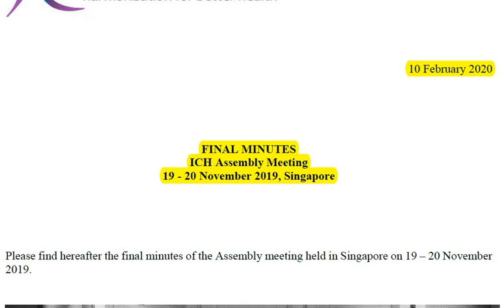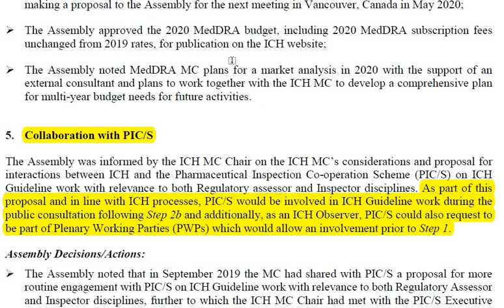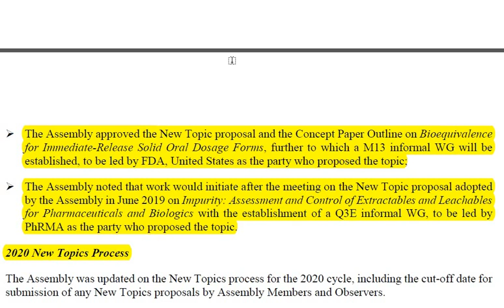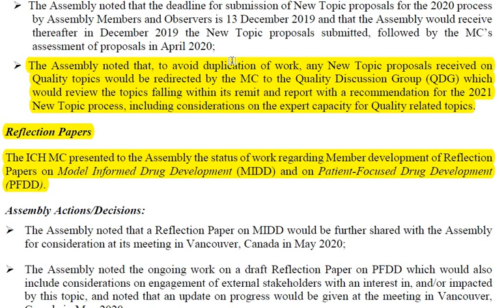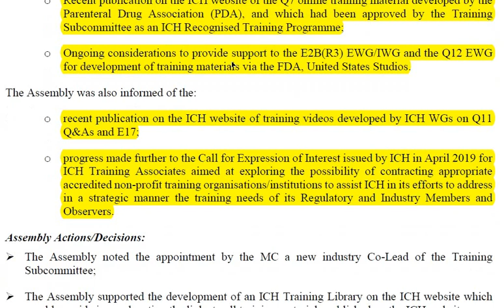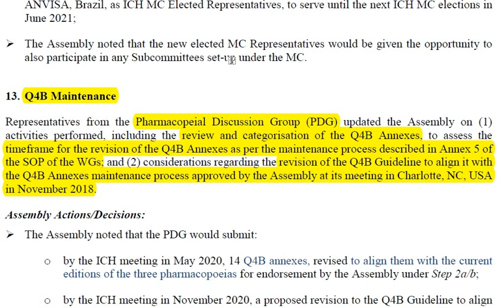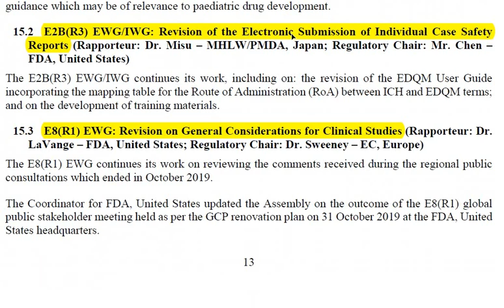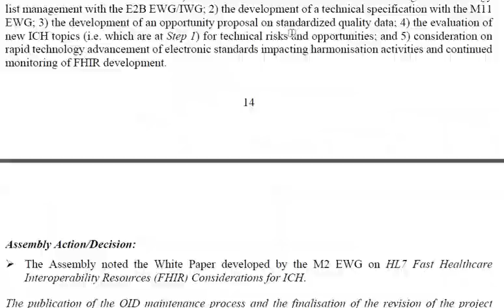ICH Guideline Updates published on 10 February 2020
1. Final Minutes of Meeting
2. Agenda
3. Procedural
4. Discussion with other Regulatory Bodies
5. Training
6. Implementation by ICH
7. New updates
8. 30th Anniversary of ICH & 20th Anniversary of MedDRA
9. Next Propaganda